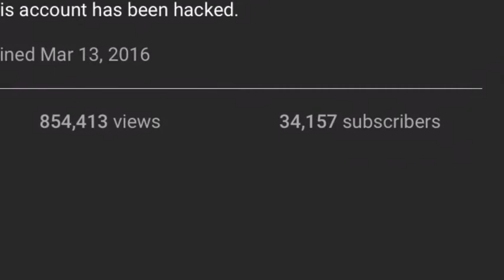MURFIE MITTENS WAS HACKED????!!!!!!!! 😭😭😭😭😭